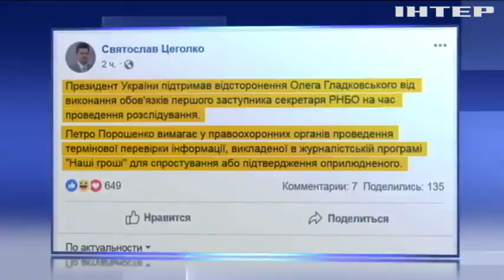Новости 7:00, выпуск за 27 февраля 2019 года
Дивіться у цьому випуску: Під Мар'їнкою військові намагаються не відкривати вогонь. Петро Порошенко підтримав усунення Гладковського з посади. Маєток Гладковського пікетував Нацкорпус.